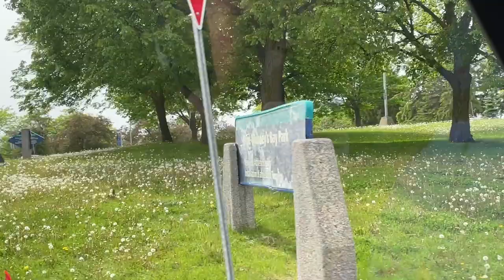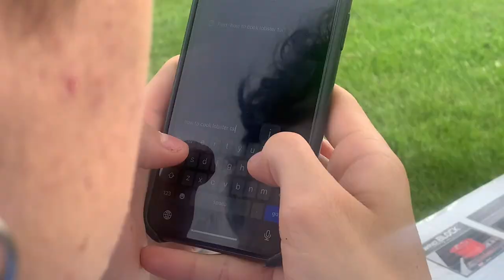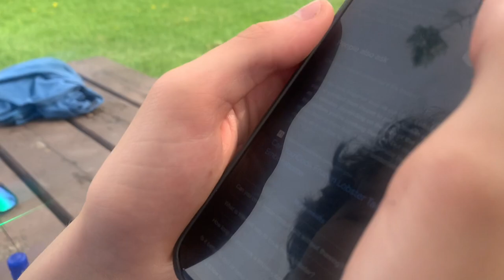Lobster Fishing In Mooney's Bay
If Mooney's Bay is known for one thing, it's the fresh Lobster and Shrimp. Watch GKPPS and local fishing guru shopboy head down for some fresh trapping and an even better cookout!